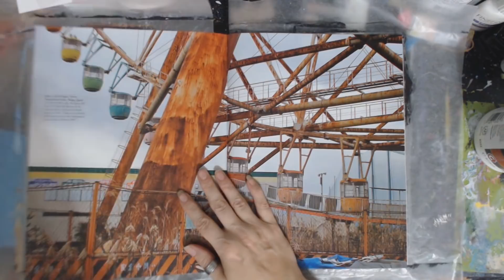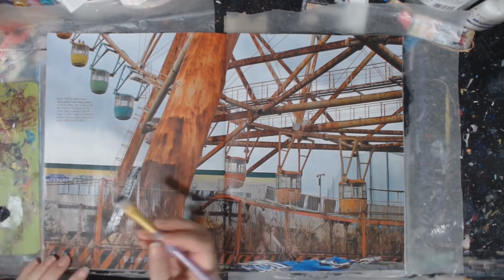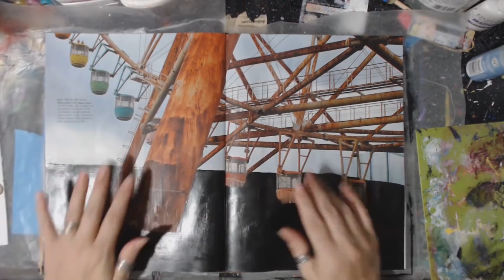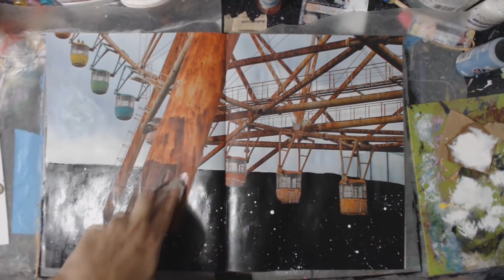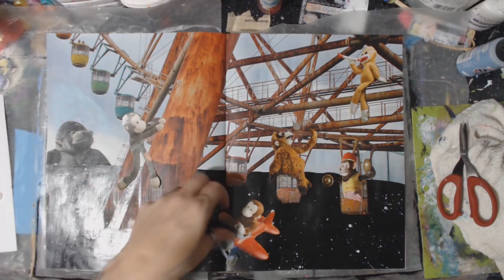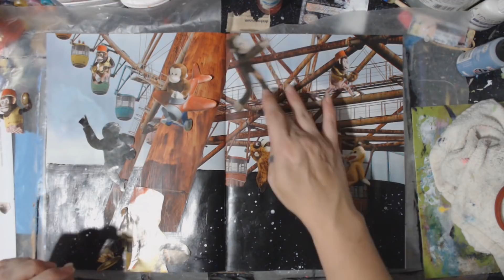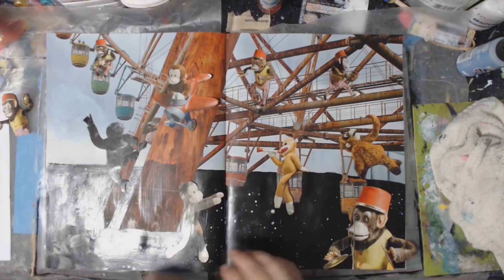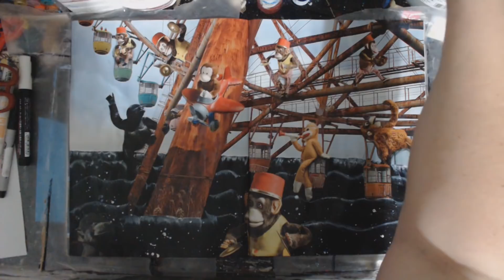Abandon Places......monkey time!!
Supplies=
Abandoned Places Book=
matte medium
posco white pen=

Snail Mail
Crystal w/ Art It Out
123 N Liberty St
Troy KS, 66087